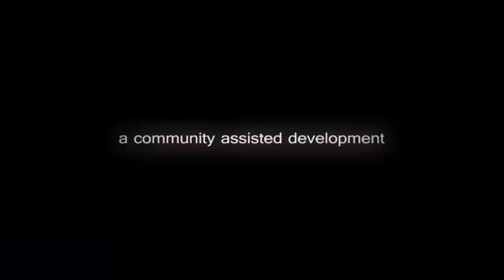Project C.A.R.S_Final Speed & Sound (SuperHDBR) par JONZ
Project C.A.R.S